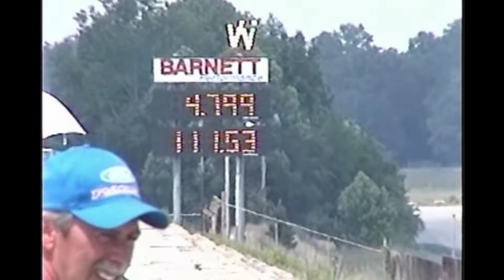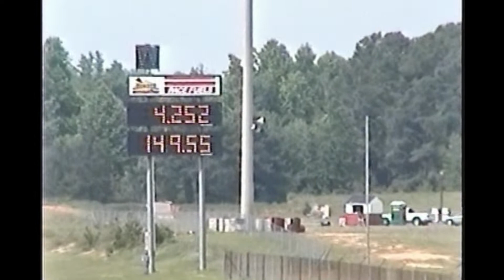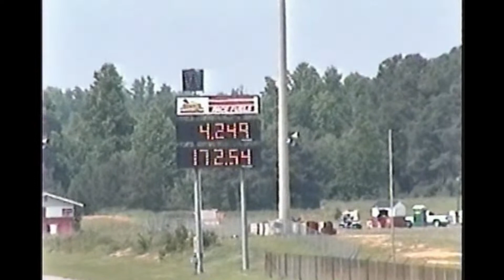2002 Pro Mod Quick-8 Darlington Dragway Outlaw Nitrous / Blower Action 5/26/2002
Thank You In Advance 2002 Pro Mod Quick-8 Darlington Dragway Outlaw Nitrous / Blower Action 5/26/2002